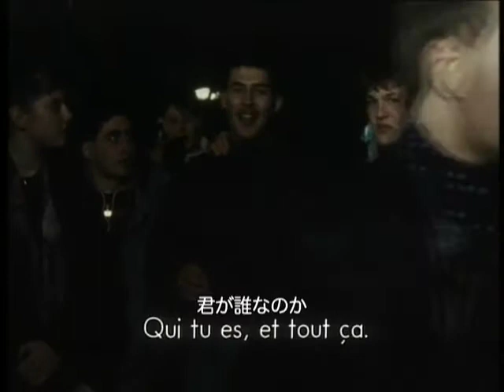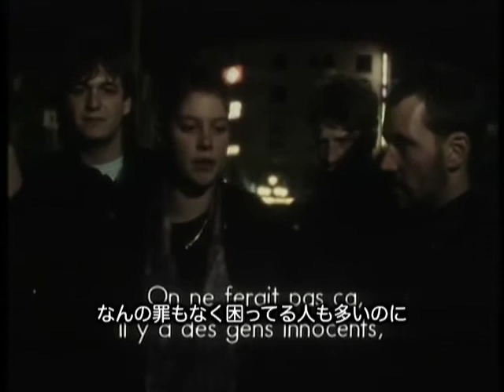アモス・ギタイ『ヴッパールの谷で Dans la vallée de la Wupper, 1993』より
アモス・ギタイ特集／越えて行く映画 Part 3「ドキュメンタリー／インスタレーション」
アテネ・フランセ文化センター（東京・御茶の水）にて、2011年1月25日〜2月9日

a 10 min. 35 sec long take from "Dans la vallée de la Wupper" a film by Amos Gitai (1993), young people proclaiming themselves as "right wing" interviewed at a local carnival.